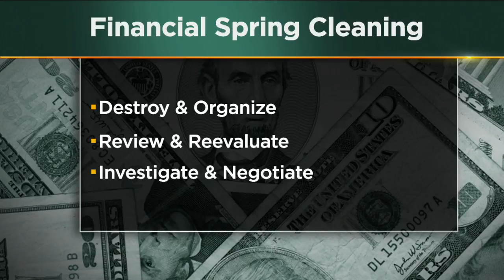Money Watch: Spring Financial Cleaning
The first day of spring usually means clearing out your closets and deep cleaning all the nooks and crannies in your house. It's also a great time to dust off your financial plan. Elijah Kovar with Great Waters Financial has a 3-step guide to help you do that. (3:01)
WCCO This Morning – March 20, 2017